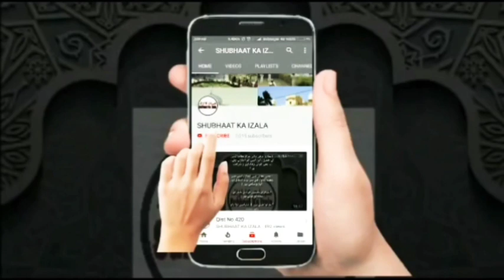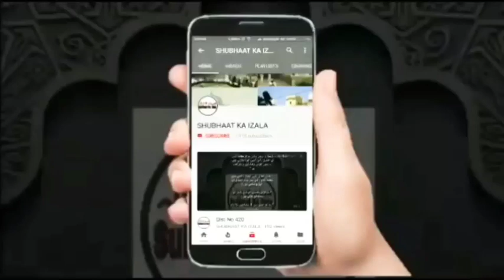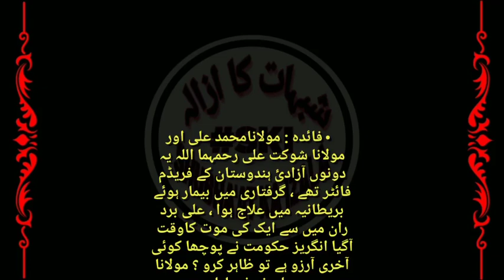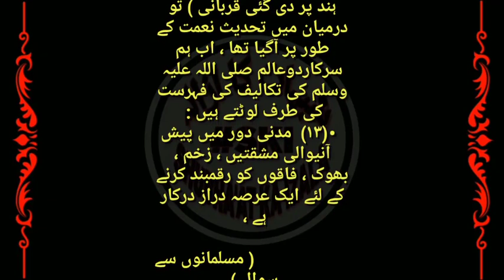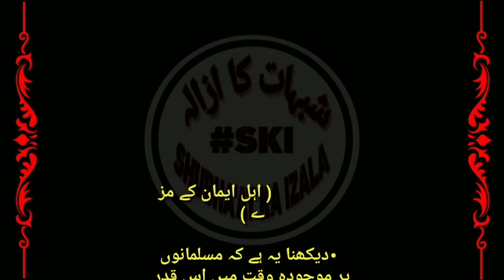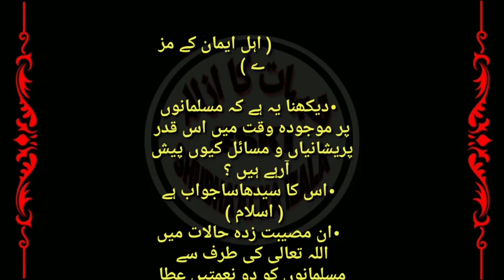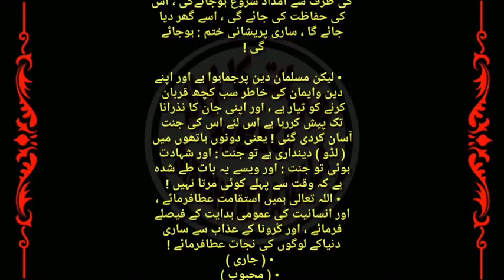Ummat e Musalima Ki Zimedari, Huzur ﷺ Ki Wasiyat, Ahle Imaan k Maze, Qist No 724